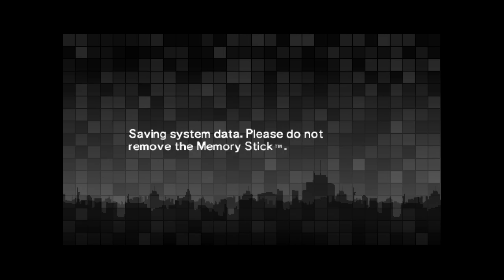Aerospace Museum [Part 7] :: Persona 2: Eternal Punishment (2000)